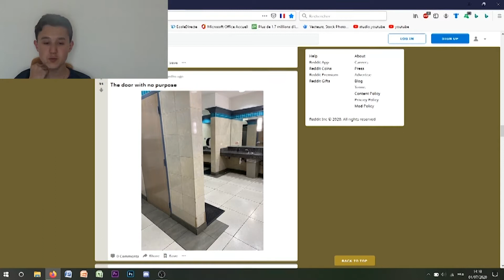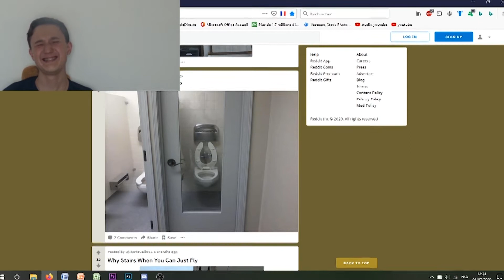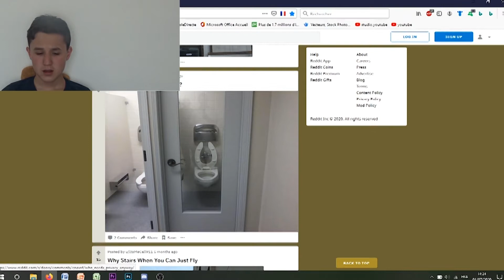Les portes ( et les PIIIIIIIIIRES)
Aujourd'hui on va parler de portes. Cette vidéo a été réalisée en 12 heures dans le cadre de mon défi des 7 jours.
La capture d'écran est un peu titubante.
Disons que les vidéos réactions, j'en fait jamais, donc dites-moi en commentaires si ça vous a plu.